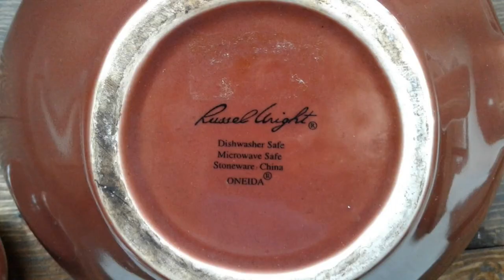RUSSEL WRIGHT TEA POT listed on eBay 7.7.19